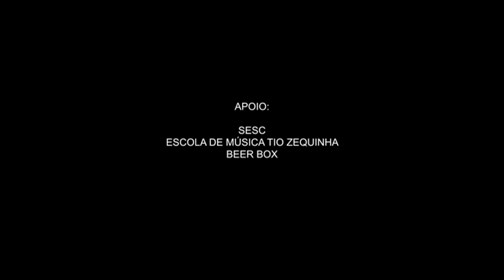Sete Chaves - Felipe Karam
Sete Chaves é um jazz em 7/8 que inspirada no Modal Jazz de Miles Davis, e é uma de duas composições neste compasso gravadas no disco De Sol a Sol e lançadas em Novembro de 2018 em Porto Alegre RS.

Músicos: Felipe Karam ao violino 5, Max Garcia ao violão, Sandro Bonato na bateria e Everson Vargas no baixo acústico.
Som: Alexandre Scherer
Luz: Carlos Azevedo
Filmagem e edição: Gabriel Souza